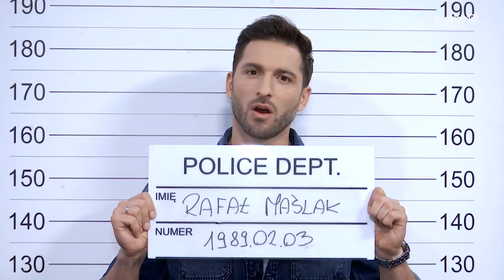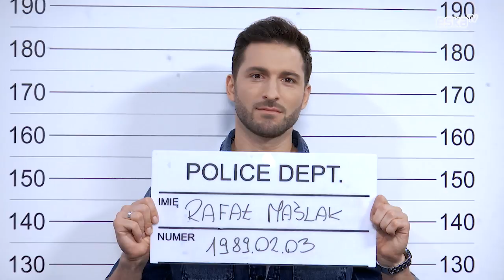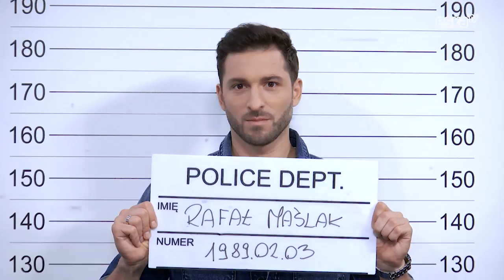Rafał Maślak | Przesłuchanie